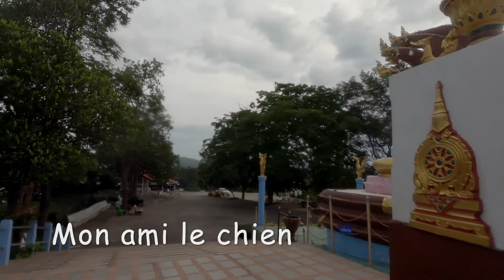Marche matinale en direction du big Bouddha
marche quotidienne aux premiers heures du jour au-dessus d'Ubolratana Dam